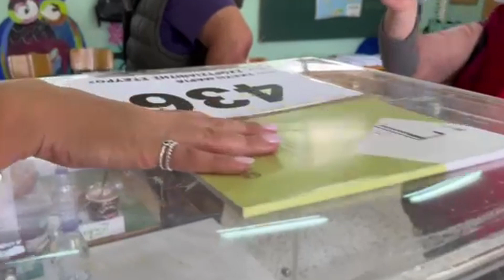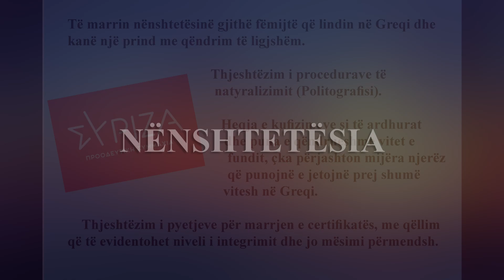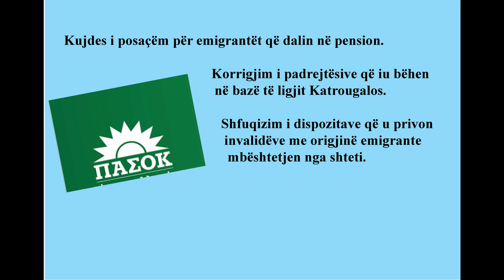Nënshtetësia dhe lejet e qëndrimit, prioritete në parlamentin e ri